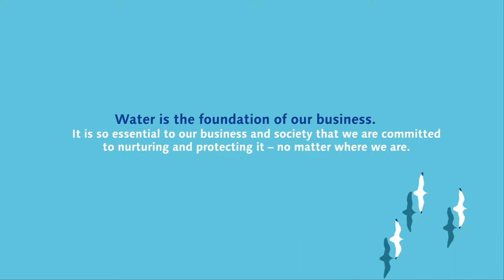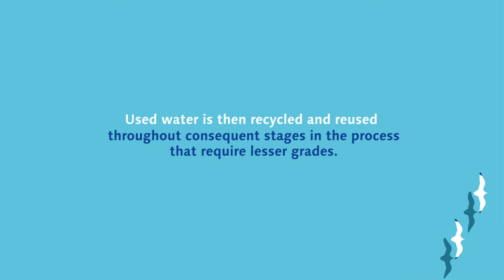Water Cascade: Our Process to Recycle Water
Water is the foundation of our business. That is why we use our water cascade process to recycle water and stay true to our mission “To create harmony with people and nature.”